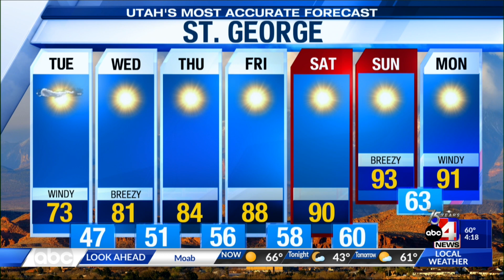4/24/23 Utah's Most Accurate Forecast with Chief Meteorologist Alana Brophy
From this afternoon through the evening, we'll see scattered showers and thunderstorms in the northern and eastern portions of the state as a cold front moves in from the northwest.